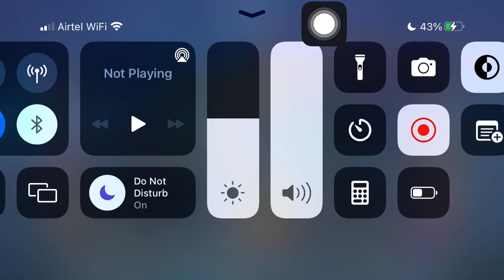Alice & Mm die 31 Times😩 | Yin with 28 kills 🔥🤞🏼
in this video i am playing with yin . Yin is a hero of mobile legend bang bang . i used best build and emblem of yin in 2022. so watch fully and share and support

Gear i Prefer :-
Gear used : mic
old mic
Mini Portable Tripod Stand
Best DSLR For Youtuber
Best Lens For DSLR (50mm)
Green Screen for youtuber

15 kills legendary yin gameplay,
15 kills legendary yin gameplay